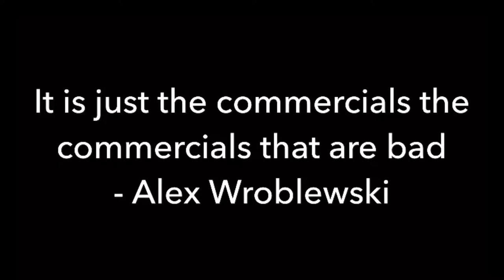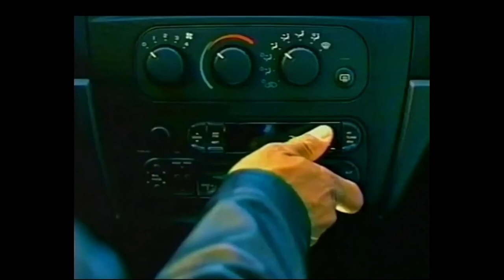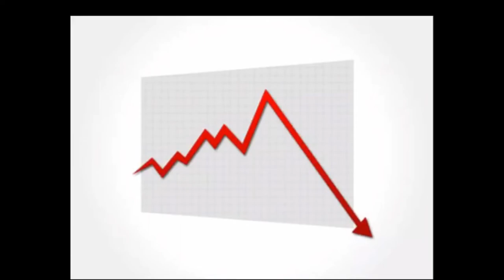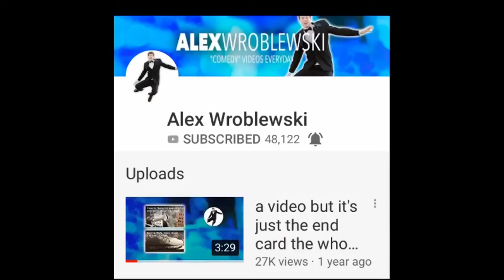DODGE ROBBED A BANK!?!? Commercial Review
I know this editing and the voice over is absolute cringe but bear in mind that this is the first one I made and I hope they progress in quality later on